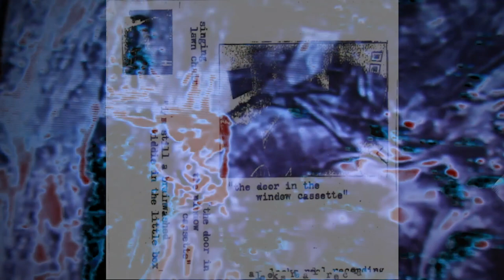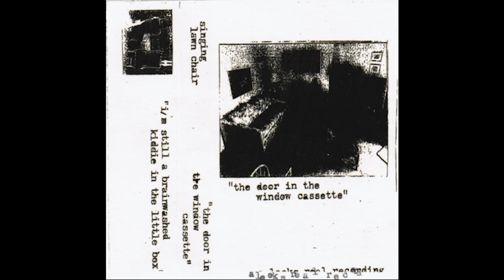Singing Lawn Chair: "Door in the Window Cassette"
written and recorded by Kayla Jane Macneill
"Door in the Window Cassette" was released winter 2018 in sunny Calgary, Alberta

this cassette was sponsored, in part, by Looks Real Party,  Looks Real Productions

00:00:00   cold case file number
00:03:12.    public bliss
00:04:46     evil harry
00:07:30     anguish and eyeball
00:09:11      production line on video
00:10:33     sewer line on video
00:12:04     made from inside his television